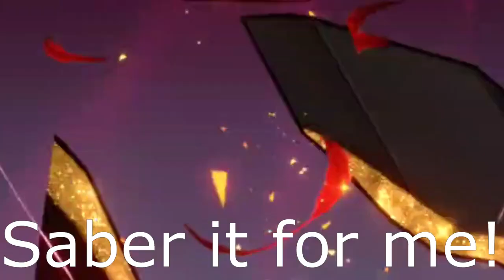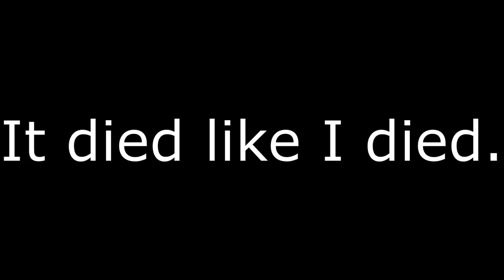Misheard Voicelines & Funny Moments in Honkai: Star Rail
💖 My Carrd! 💖

I am bored... So I made this lol.

I hope you enjoy the video and I hope your ears will laugh!

When Star Rail has out of context stuff and you wanna laugh lol.

✨ support characters Included in this video ✨
Dan Heng - Imbibitor Lunae @minerunknown
Himeko - @hutaoqiqilover

🎮 If you're a genshin gamer from the PH, join the Genshin Impact Philippines discord server 🎮